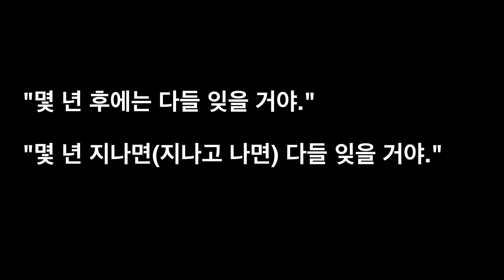영어 기초개념 다지기 💡 later / after / in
I'll see you (again) later.
I'll call you back later.

They first met in 2008.
(Just) A few years later, they got married.
(They got married just a few years later.)

My family and I came back to Korea in 1994.
Just a few years later, the IMF crisis hit.
So, the timing wasn't(very) so good for us.

"5분 뒤에 보자."
 I'll see you five minutes later.(X)
 I'll see you in five minutes.

"1시간 뒤에 다시 전화할게요."
 I'll call you back in an hour.

after a couple of days
after a few weeks
after several months / years

5분 후에/뒤에
- in five minutes (5분 후에 어떤 일이 일어날 때)
  5분 후에 / 뒤에
- after five minutes (5분의 시간이 지나면서 어떤 변화가 생길 때)
  5분 지나면(지나고 나면)

In ten years, everyone will forget about it.(X)
"몇 년 지나면(지나고 나면) 다들 잊을 거야."
After ten years, everyone will forget about it.(O)